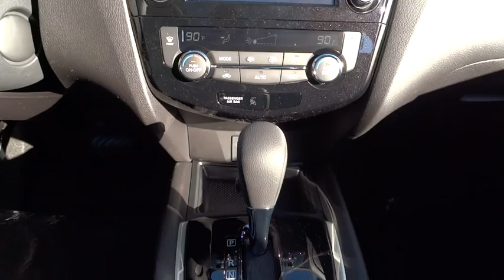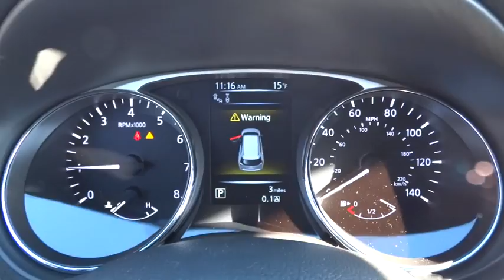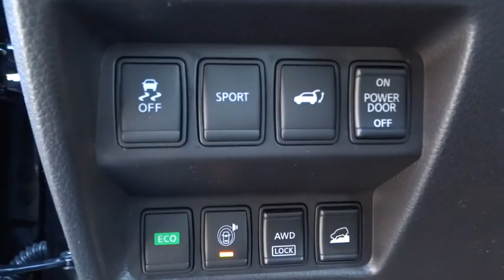2015 Nissan Rogue Countryside, Chicago, LaGrange, Westmont, Oaklawn, IL V6274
2015 Nissan Rogue

Continental Nissan
5750 S La Grange Rd